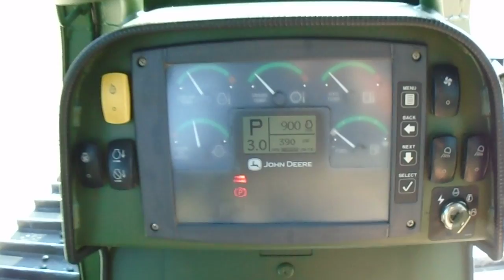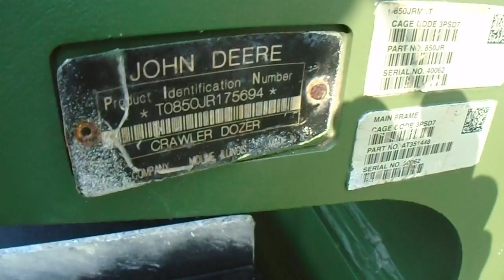2009 John Deere 850J R WT Ex Military C&C Equipment Super Clean!!!